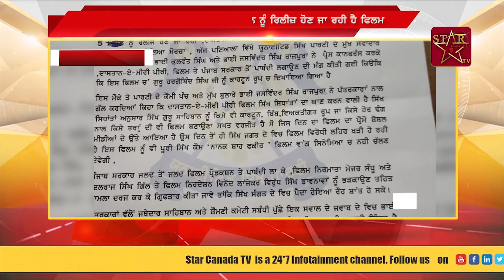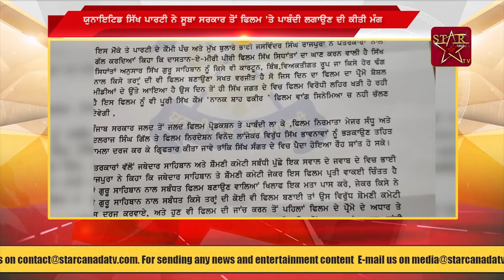ਫਿਲਮ 'ਦਾਸਤਾਨ-ਏ ਮੀਰੀ ਪੀਰੀ' ਦਾ ਭੜਕਦਾ ਜਾ ਰਿਹਾ ਮੁੱਦਾ